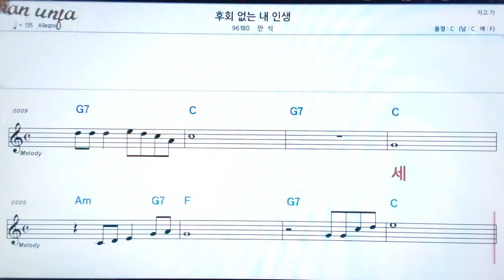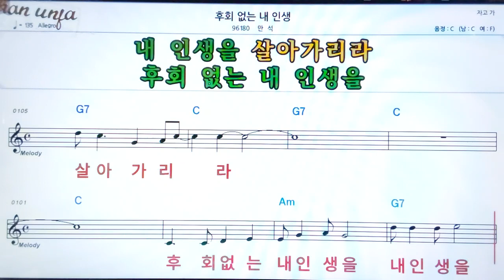후회 없는 내 인생/안석👍악보, 기타 코드,가사,Karaoke*가라오케 반주